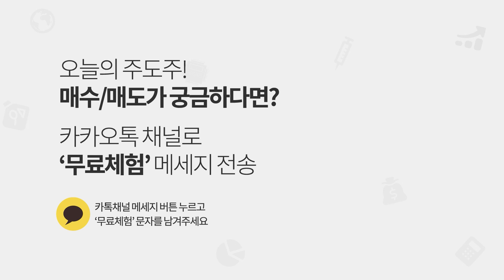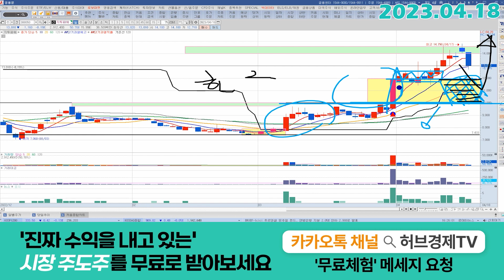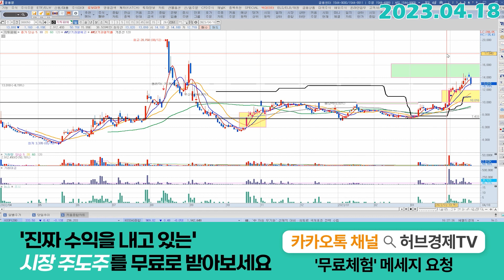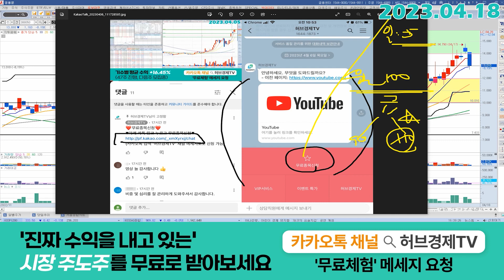지투파워 (388050) - 떨어진다고? 격하게 환영합니다.